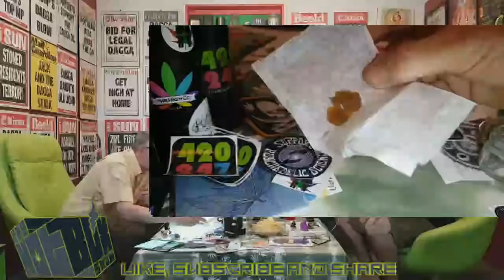The HotBox Show Episode 52 - High Alert - Full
On this week's edition of The HotboxShow we'll be discussion the country's reaction to the ConCourt judgement after a week of mulling it over.

We've got the rehabs and the religious right banging their chests and coming up with some zombie apocalypse statistics; a stoner dad sticking up for his parenting methods; an update on the now mythical 3kg possession limit, news of CocaCola eyeing the weed market, and some tasty looking products to test drive from the desiredoutcomes tour.

Join us in studio with special guest Jeremy David Acton live from Cape Town at 7pm on the DC Youtube channel, and we'll see you on the live feed with your questions and comments.

Intro and guests

  - 3kg possession limit, Fact or Fiction?